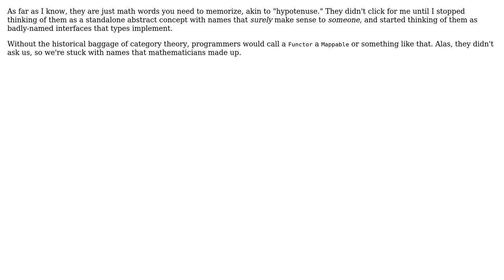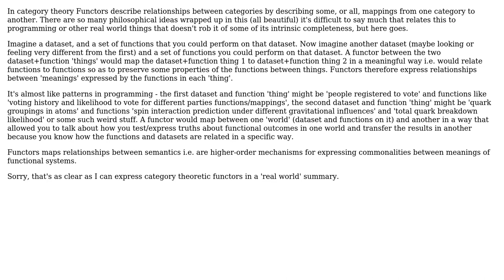Software Engineering: How can I make sense of the word "Functor" from a semantic standpoint?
With thanks & praise to God, and with thanks to the many people who have made this project possible! | Content (except music & images) licensed under CC BY-SA | Music | Images & others | With thanks to user Karl Bielefeldt user guillaume31 user David Scholefield and the Stack Exchange Network Trademarks are property of their respective owners. You are responsible for your own actions.